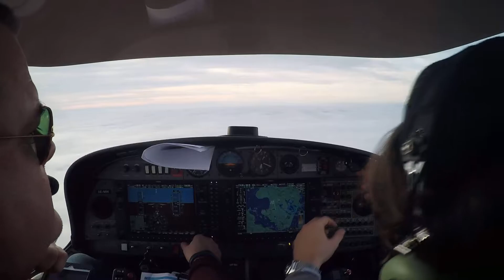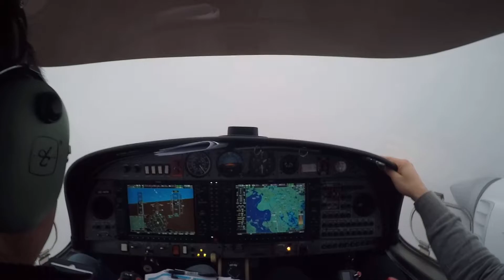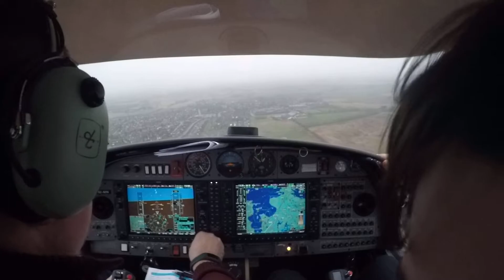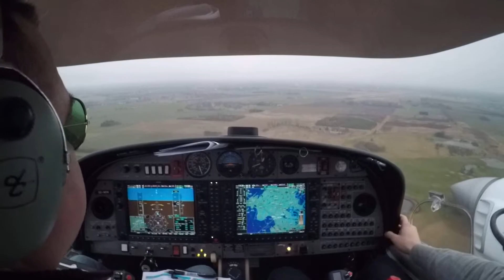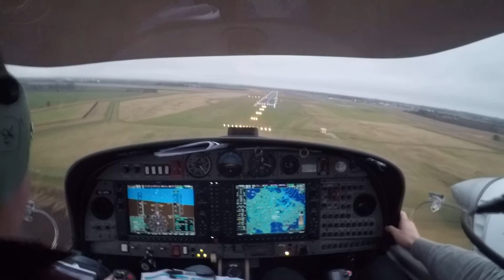DA42 TS SE-MIN landing on R29 EKRK, Roskilde Airport in gusting winds up to 55 knots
Very challenging landing at EKRK Roskilde on IFR approach for R21 with brake left to R29 due to heavy winds from SW.